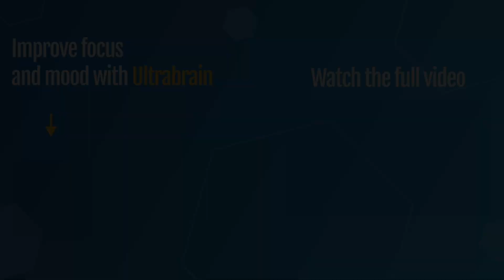☀️ Do You Need a Dopamine Detox? (2024)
☀️ Full Video - Do you need a dopamine detox?  Find out in this video which discusses the importance of your neurotransmitters.
Free masterclass to double your energy - In this video, Loretta Breuning discusses the role of status in serotonin production.